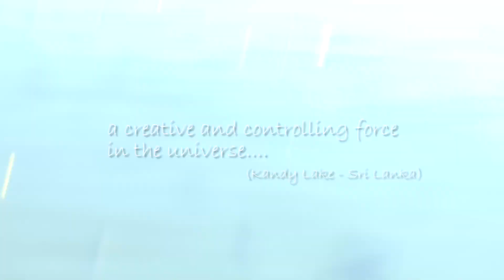Kandy Lake - Sri Lanka | a creative and controlling force in the universe....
Camera : Lucky Samaratunga
Edited By : Viraj Sooriyaarachchi
SONY | PMW - EX3
Production : Video Makers - Kandy